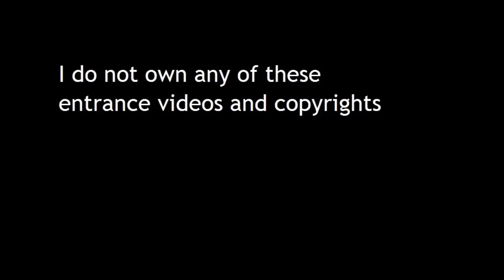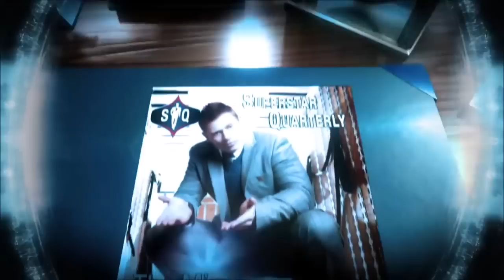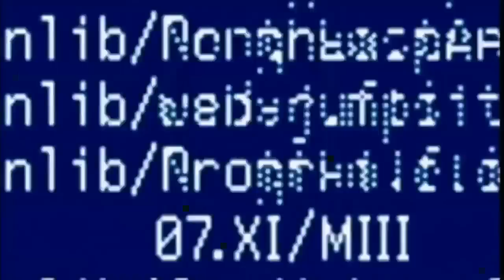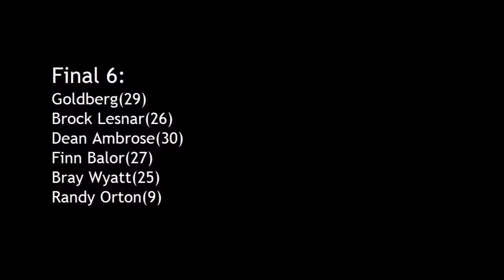WWE 30-Man Royal Rumble 2017 Prediction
Don't forget to leave some comments, like, subscription or whatever you want.